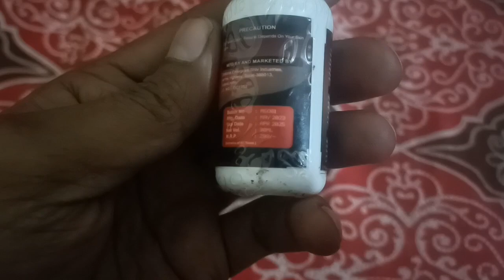लिंग का साइज बढाने और ढीलापन दूर करने में लाभकारी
Dosto me Hakeem shah alam aapka apne channel SHIFA DWAKHANA me bahut bahut khush Aamdeed karta hu. 😊🙏

Dosto Aapne mujh par bharosa kiya or meri video pasand ki aur meri video dekhi uske liye tamaam dosto ka bahut bahut shukriya😍❤️🙏

Dosto is video me mene aapko sanda oil ke fayde aur nuksan ke baare me bataya kin logo ko sanda oil  ka istmal karna chahiye aur kin logo ko nahi karna chahiye aur sanda oil ki taseer kiya hoti hai aur kis mijaz ke log iska Istamal kar sakte hai aur apna ilaj apne ghar par bethkar kar sakte hai vo bhi bahut kam qimat me aur bahut hi asani se aur sanda oil ka Istamal kin kin bimariyo me kar sakte hai dosto video ko last tak dekhe taki aap acche se samjh sake agar meri video pasand Aaye to Like, share aur subscribe🔔 karna na bhule Thank you🙏😊

Searching Keywords 👇👇
Mardana kamzori, mardana kamjori, mardana takat, mardana taqat, pet ki gas, sheeghr patan, sheergh patan, premature ejection, eractle disfunction, dhatu rog, jiryan ka ilaj, timing badhane ka tarika, surat anzal, surat anjal, timing badhane ka nuskha, timing kaise badhaye

Dosto I hope apko meri video pasand Aayi hogi agar pasand ayi hai to please dosto